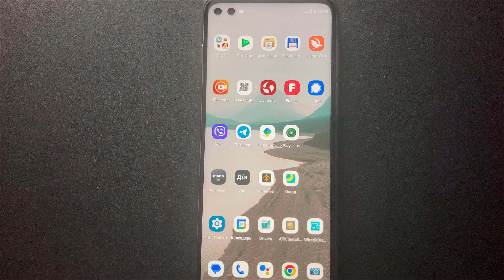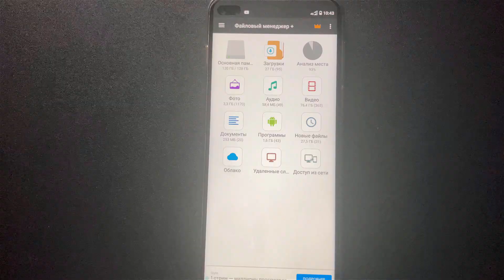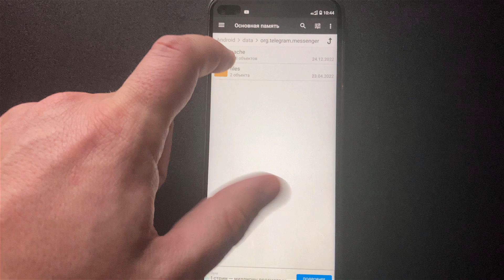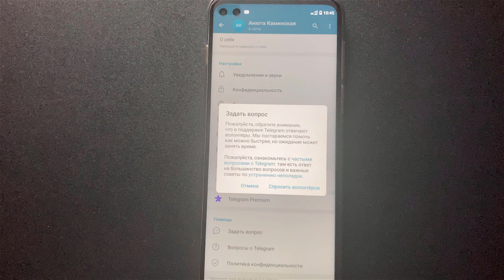Как Восстановить Удаленную Переписку (ЧАТ) в Телеграме!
Из данного видео вы узнаете, как восстановить удаленный чат в телеграме вместе с перепиской, а также фотографии и видео.